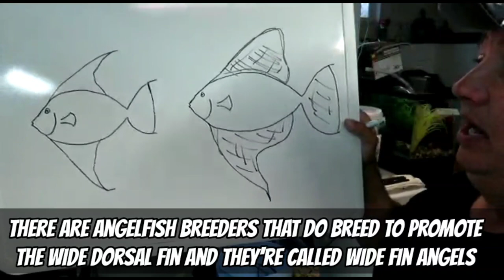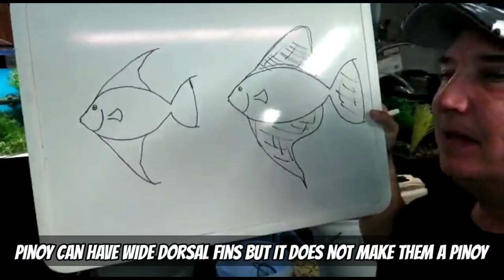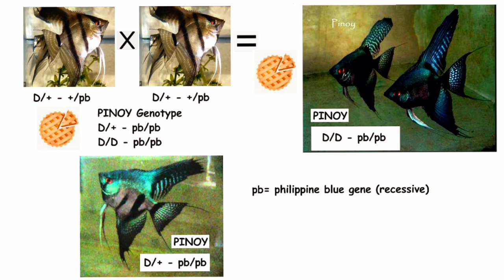BUSTED! These Blue Pinoy Angelfish Facts Will Amaze You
what is a pinoy angelfish ?
how can you identify a pinoy angelfish ?
is a Phillipine blue and a pinoy the same thing ?
were do pinoy angelfish come from ?
how do you care for pinoy angelfish ?

where can you get true pinoy angelfish
 I have been dodging this video for so long because Pinoy Angelfish could be kind of confusing to most people because of all the genetic talk involved in explaining this particular fish. I hope that this video clears up a lot for many of you Angelfish keepers out there

0:00 - Intro
1:54 - What is a Pinoy Angelfish?
4:18 - How to identify a Pinoy Angelfish?
4:50 - Are Philippine blue Angelfish and Pinoy Angelfish the same fish?
5:00 -  Where do Pinoy Angelfish come from?
5:30 -  What is the difference between a Pinoy Angelfish and a Philippine Blue Angelfish?
8:38 - What dose Pinoy mean?
9:15 -  How to care for Pinoy Angelfish?
10:25 -  Philippine Blue Pinoy Angelfish rant